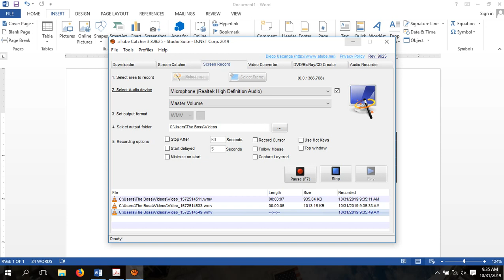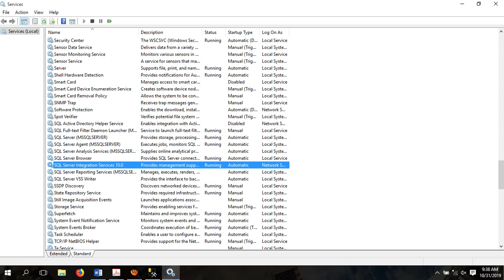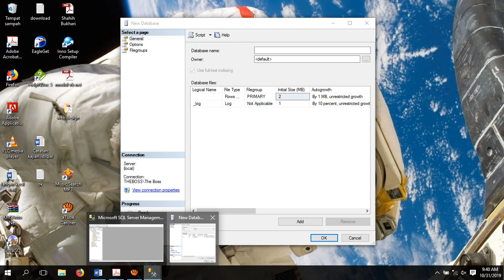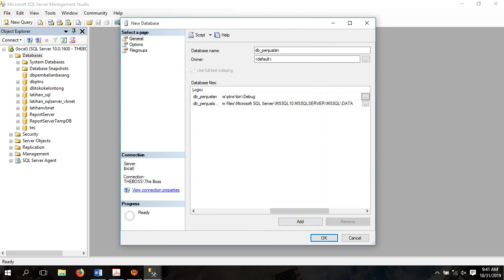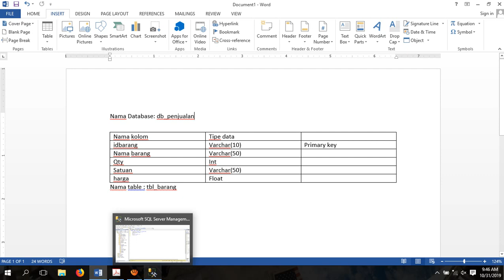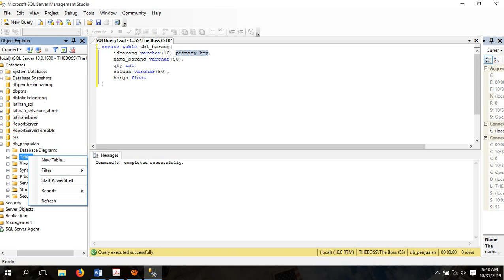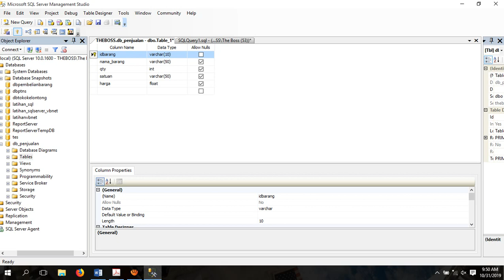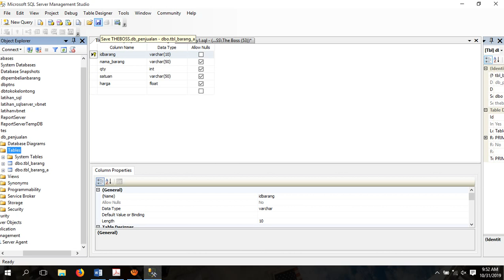CARA MEMBUAT DATABASE DAN TABLE DI SQL SERVER _DBA corner #1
HOW TO CREATE A DATABASE AND TABLE ON SQL SERVER
Assalamu'alaikum.wr.wb.
Pada tutorial kali ini saya share tentang cara membuat database dan table, baik mengunakan user interface maupun sql query.
Semoga bermanfaat.
CARA BUAT DATABASE DAN TABLE DI SQL SERVER